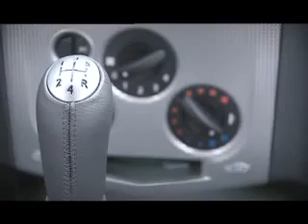Dacia Logan phase 1 2004 2008